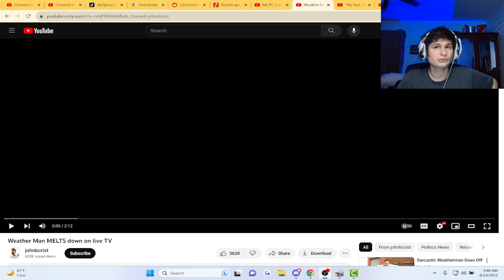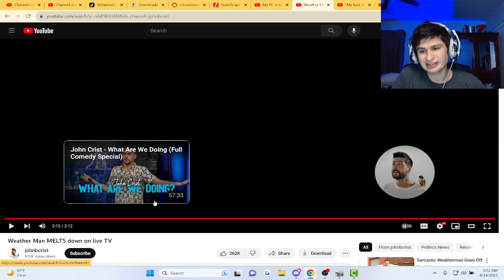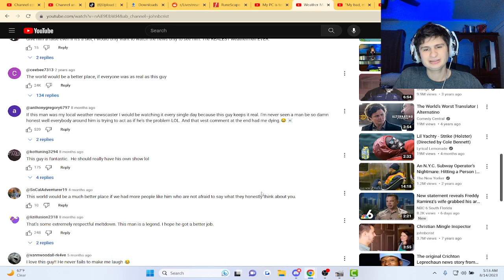Weather Man MELTS down on live TV | Reaction!